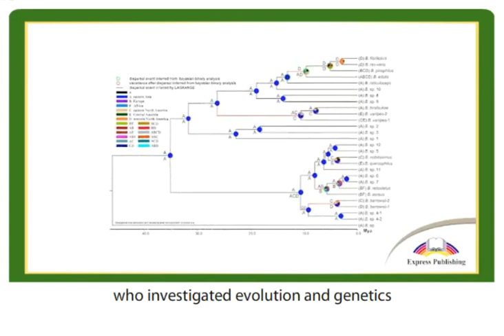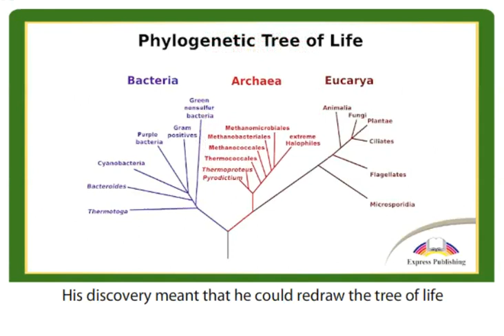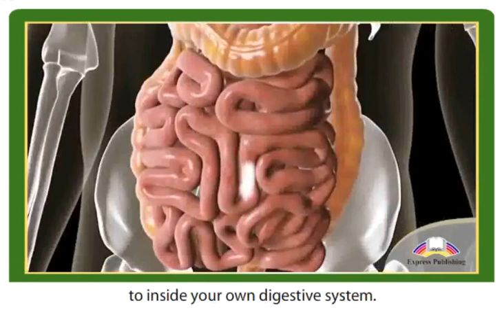11 ACTION. Module 1 Video 5 Carl Woese